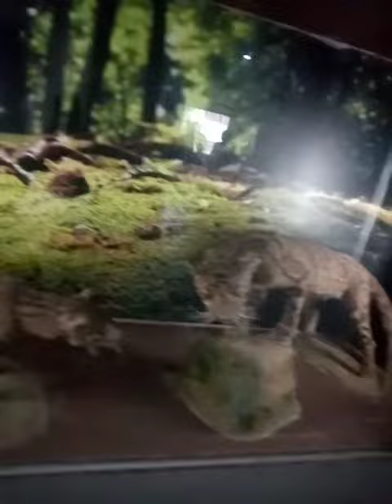August 17, 2022